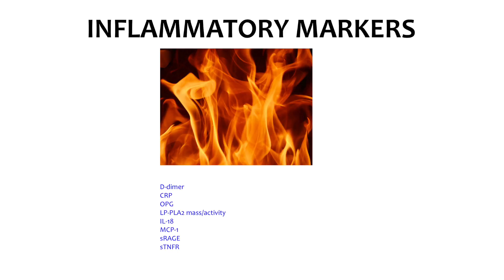Breakthrough: How sex differences affect heart disease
A striking new study at UT Southwestern reveals when it comes to heart disease, differences between the sexes matters. The findings could improve the way women are diagnosed and treated.